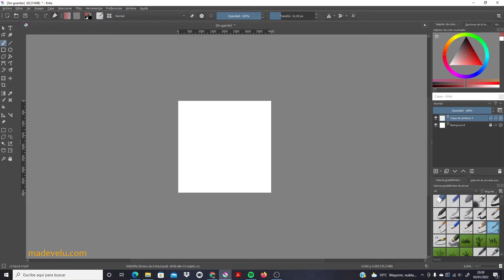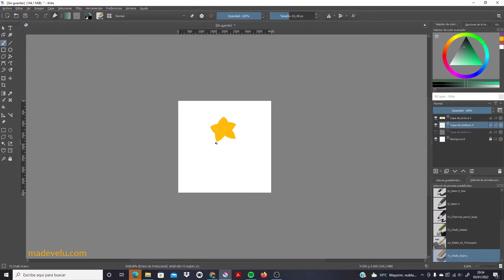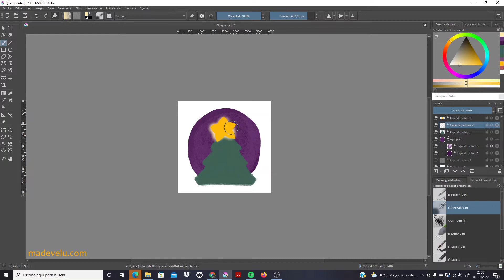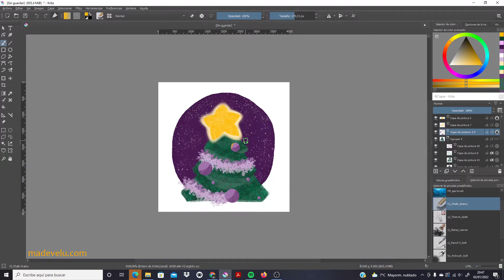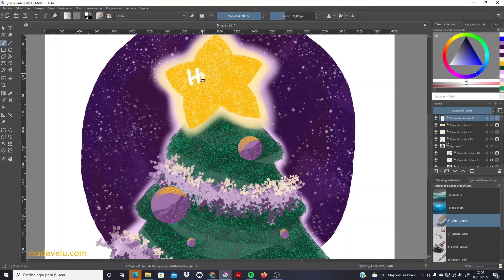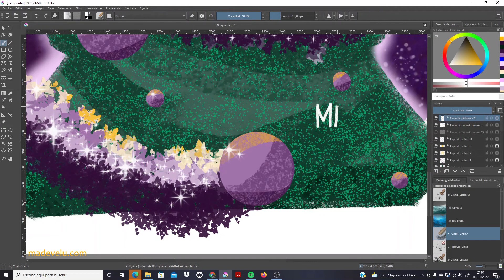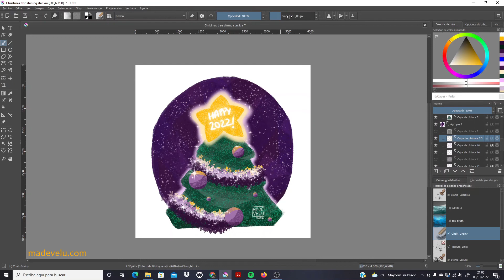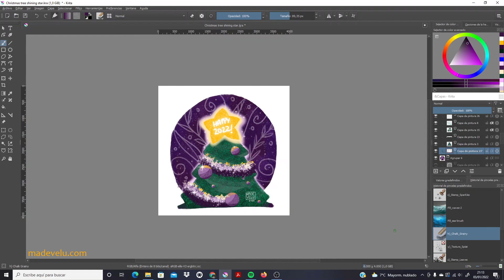Digital Art Christmas Tree Krita Process Timelapse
Here you can see the digital art process of a simple Christmas tree done with Krita. Tools and software I used:

⭐ Graphic drawing tablet
⭐ Software: Krita